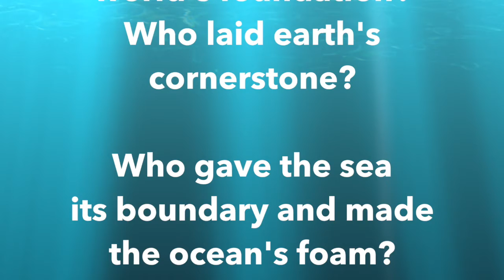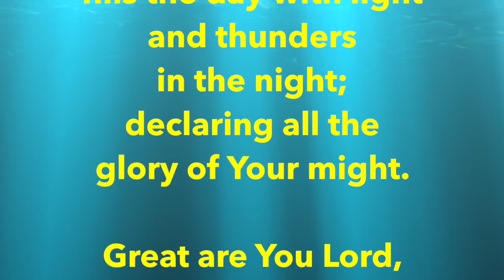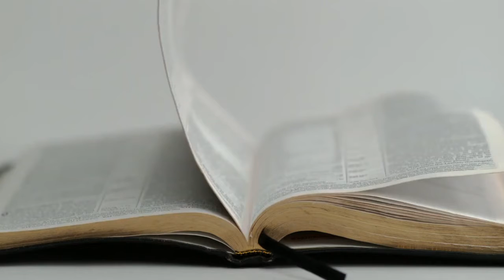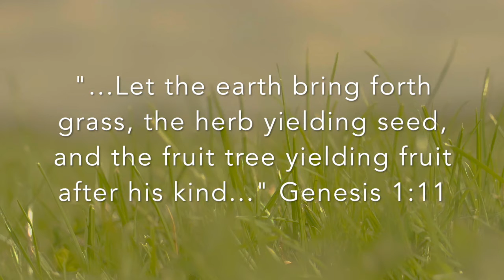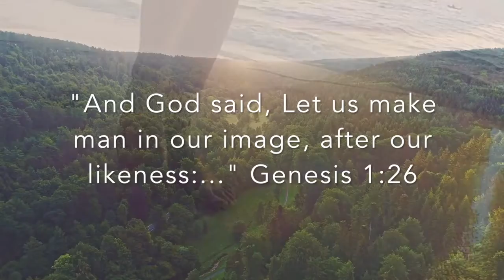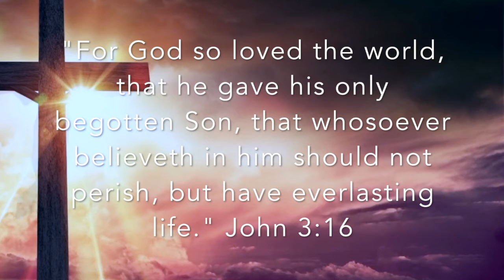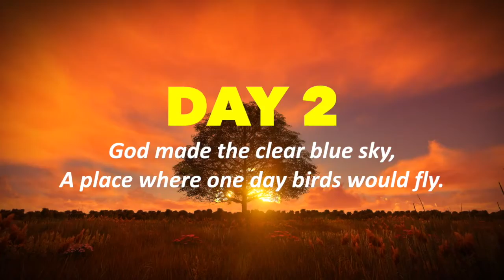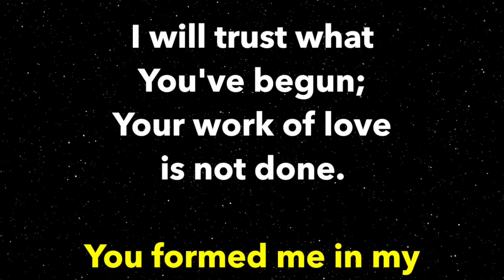Episode 5 - Our Awesome God and The Creation Week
Watch each of these episodes with your children!
Uploaded with permission from the authors: Brother Jared and Mrs. Hannah Young
Pray for Bro. Jared and Mrs. Hannah.
We are thankful for these great videos they produced to teach important character lessons to children. These are a help to parents and churches!